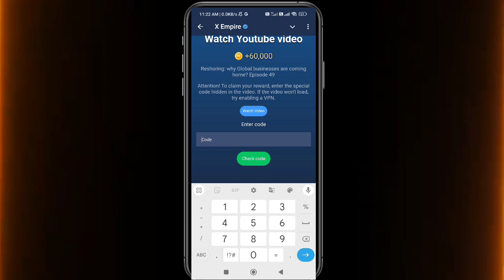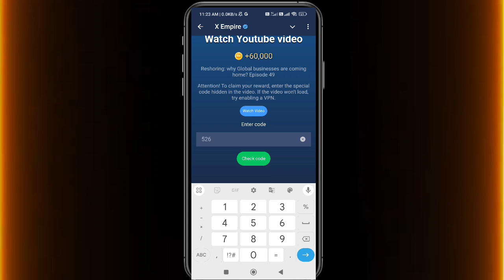23 September X Empire New YouTube Video Code | X Empire YouTube Video Code Today | X Empire Bitcoin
23 September X Empire New YouTube Video Code | X Empire YouTube Video Code Today | X Empire Bitcoin